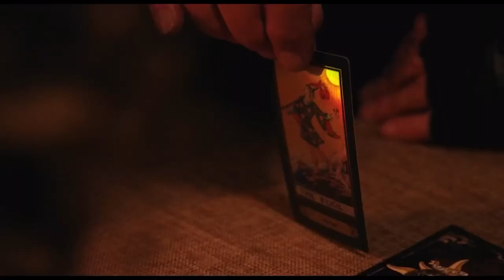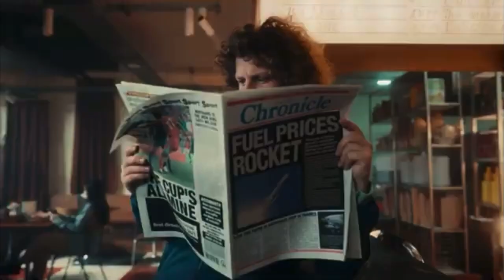Stuart Nixon Showreel 2023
Thanks for letting me do my thing x